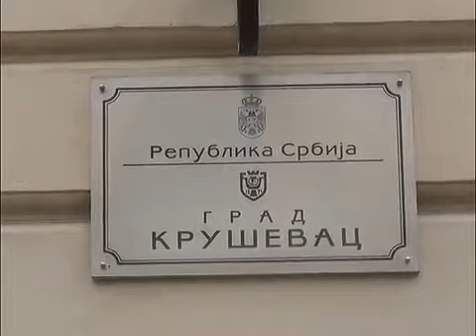Grad Krusevac i ove godine raspisao konkruse za podsticajne mere u poljoprivredi